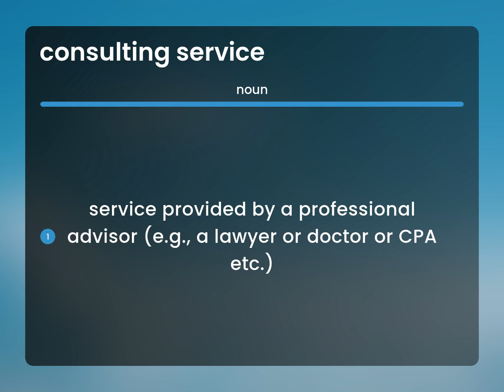Consulting service | CONSULTING SERVICE definition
What is CONSULTING SERVICE?

Susan Miller (2023, June 17.) Consulting service in the dictionary